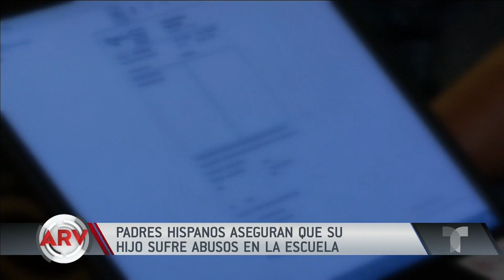Chico con Síndrome de Down sufre abusos en la escuela | Al Rojo Vivo | Telemundo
Los padres de este chico en Dallas viven un drama al no saber quién es el responsable de los golpes que recibe su hijo en su escuela en Dallas.